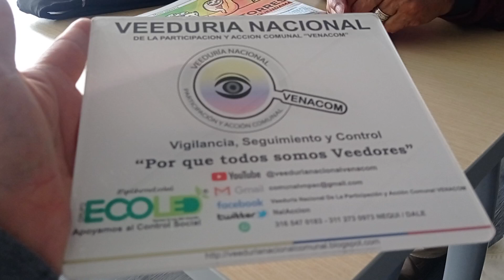Tarcisio Rivera- Encuentro Nacional de Organizaciones Sindicales, Sociales y Políticas 10 y 11 Junio